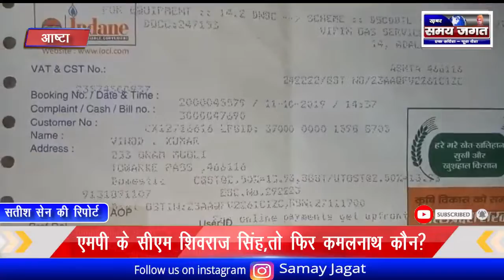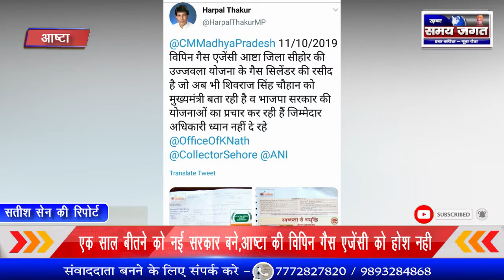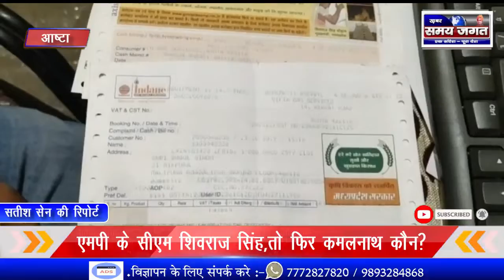आष्टा - एमपी के सीएम शिवराज सिंह,तो फिर कमलनाथ कौन??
सतीश सेन की रिपोर्ट